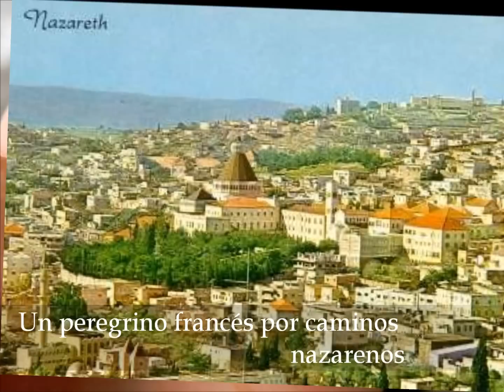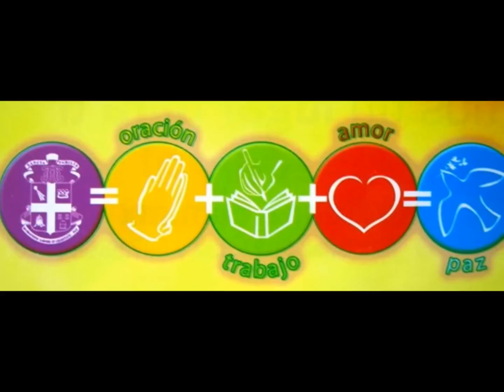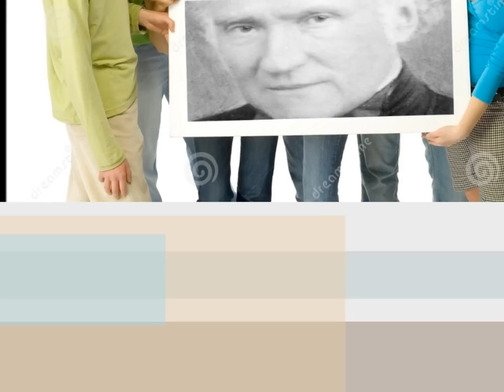Jorge "Chumbí" Méndez. Nazaret Somos Nosotros.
En el 150º aniversario de la pascua del Hermano Gabriel Taborin.
Homenaje a los Hermanos y compañeros que hacen de su obra un hogar. Siguiendo su ejemplo.
Especial agradecimiento a mi admirado maestro y amigo Daniel Álvarez que embelleció esta canción para compartirla hoy.